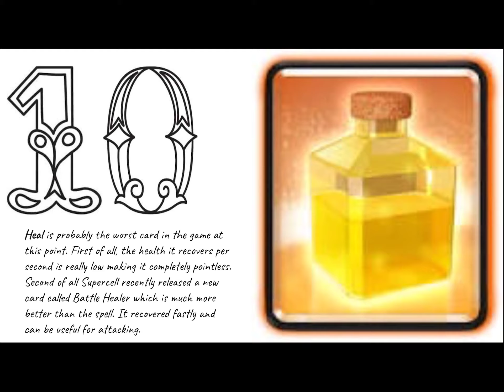Worst cards in clash royal